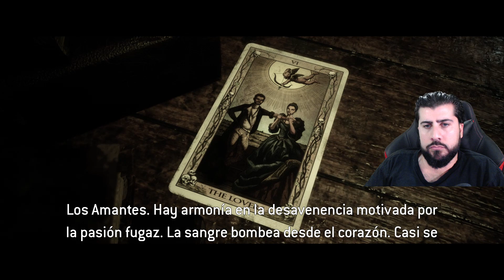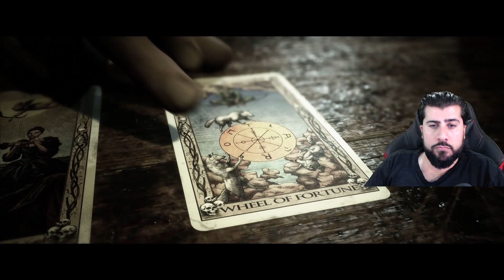El juego mas GOR3 en mucho tiempo The Quarry Gameplay #7 en español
Mi libro de terror y misterio: